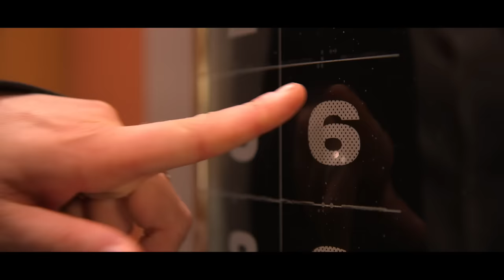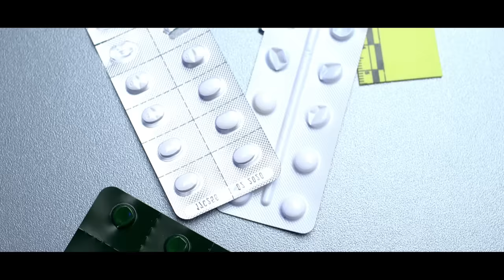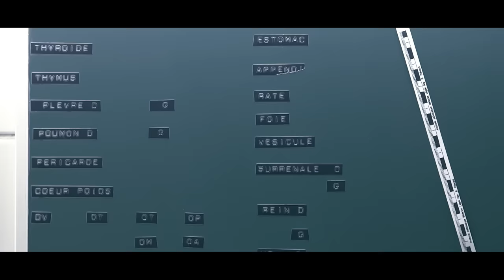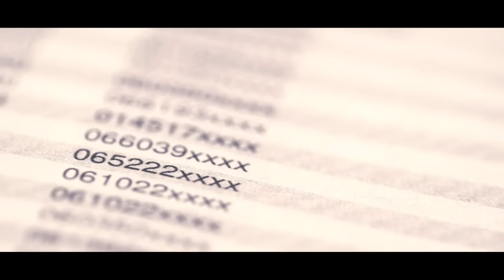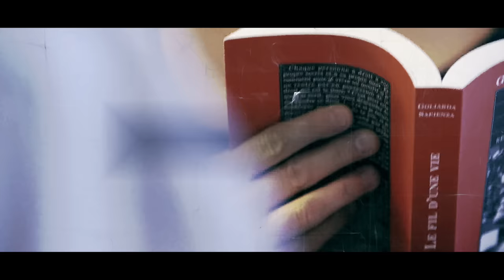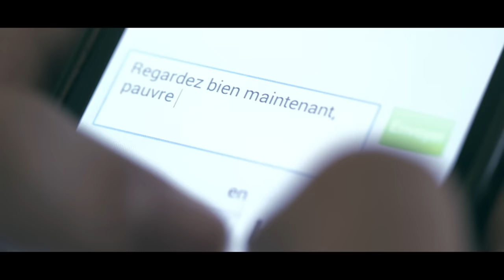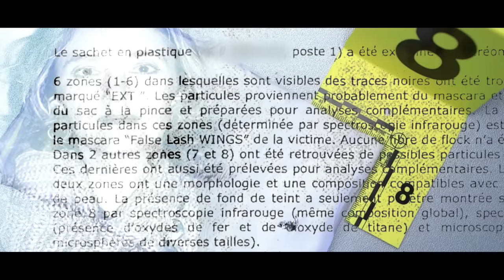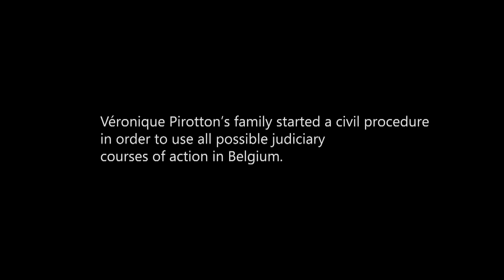The Mystery of Room 602 (Véronique Pirotton Case) | Crime Scene Solvers 203 | True Crime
On October 31, 2013, Belgian politician Bernard Ouessfal rushed down the six flights of a hotel in Ostend where he had met up with his wife, Véronique, the day before.  He had just found her unconscious on the bathroom floor with a mysterious plastic bag next to her.  Despite the emergency rescue response, Véronique Pirotton died a few minutes later.  For Bernard Ouessfal, there was no doubt: his wife, very psychologically unstable, had ended her life. But in this case, the investigators went from one surprise to another.  And over the course of their discoveries, convictions would constantly alternate between one scenario and another:  did Bernard Ouessfal, despite himself, cause the suicide of his wife?  Or did he himself commit this irreparable act?